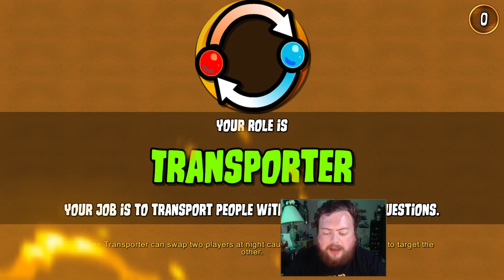What Just Happened? | Town of Salem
Welcome back to Town of Salem #549! Today we jump into Ranked as a Transporter! One of the most powerful Town Support roles!

Follow Vibe Proficicency, a 5e D&D Podcast!